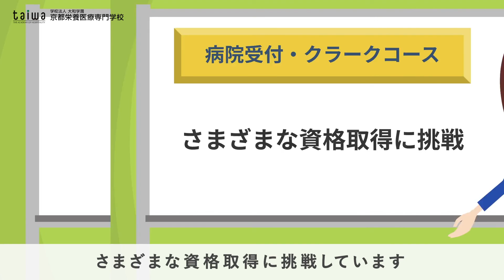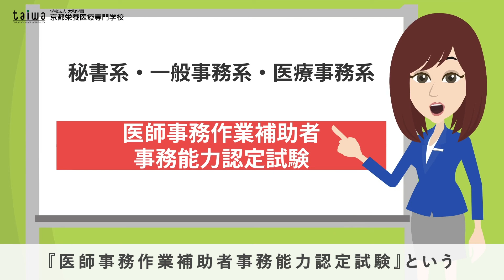医者の大事な相棒！ドクターズクラークってどんなお仕事？【京都栄養医療専門学校】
医師や看護師をサポートし、医療職の業務を支える仕事、それが医療事務・医療秘書の専門職のクラークです。今回はその中でも「医師事務作業補助者（ドクターズクラークと呼ばれることもあります）」について詳しく見てみましょう

目次
00:00 ドクターズクラークってどんなお仕事？
02:05 ドクターズクラークで変わったことととは
02:45 京都栄養医療専門学校で学べる内容

★実際の雰囲気を体験できるオープンキャンパス

友だち限定の情報配信中！